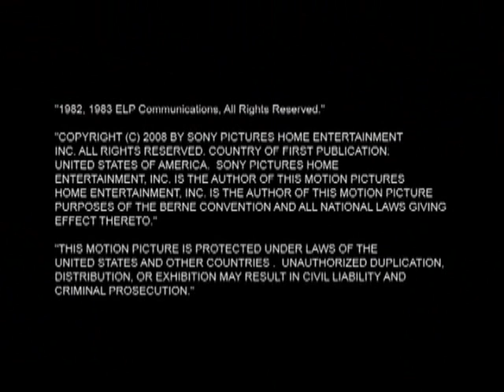Square Pegs DVD Commentary - Cast Remembers Merritt Butrick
The cast remembers the late Merritt Butrick who played Johnny Slash and died of AIDS